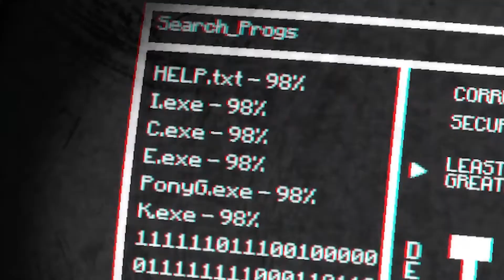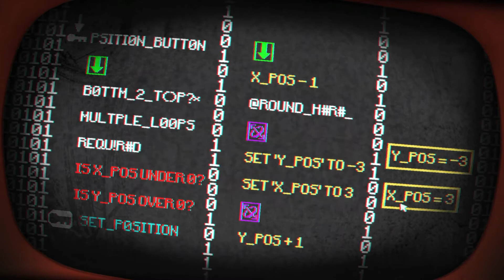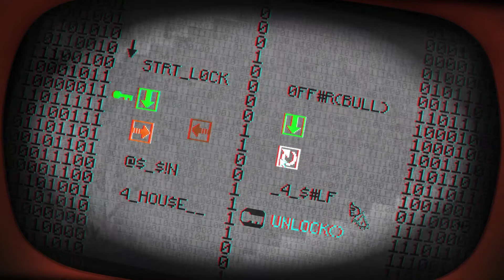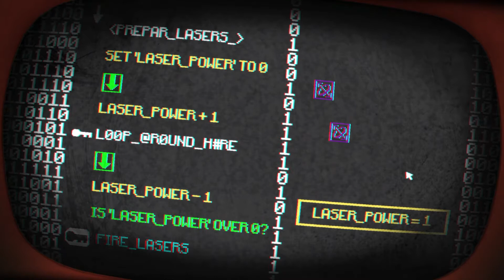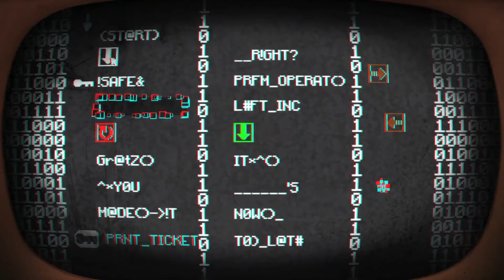Pony Island - Art in Video Games (with creator Daniel Mullins & musician Jonah Senzel)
You are trapped! Forced by Satan to play his creation...unless you can escape! This is Pony Island. Where nothing is as it seems.